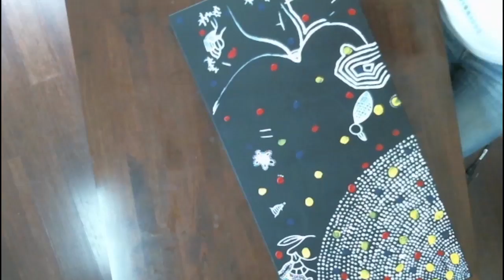Aboriginal Art 3 day timelaps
3 Day Time Laps of a Painting I did over the 2016 holidays